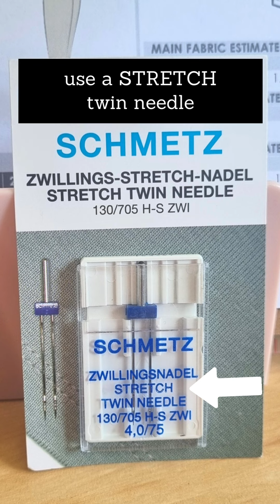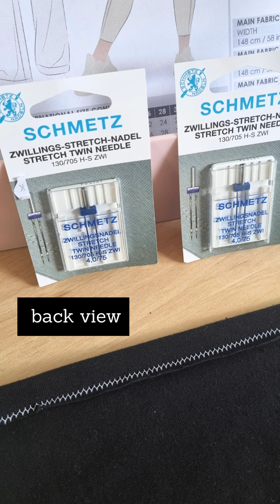How to TOPSTITCH STRETCH KNITS with a TWIN NEEDLE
You can use a STRETCH TWIN NEEDLE on a regular sewing machine. They finish knit hems nicely when you do not have a cover stitch machine at hand.

Recommended machine settings:
It is best to trial your topstitching to get the length and tension right for your sewing machine.
- Stitch length = approx. 3mm
- Thread tension = approx. 4

Another alternative to a STRETCH TWIN NEEDLE is sewing with a stretch thread (Maraflex).